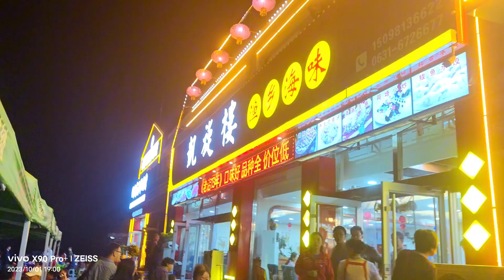国庆期间乳山银滩饭店食客爆棚